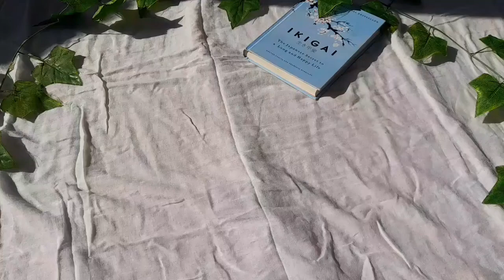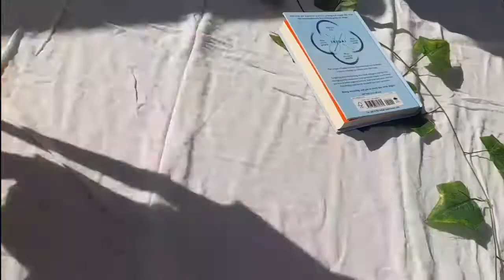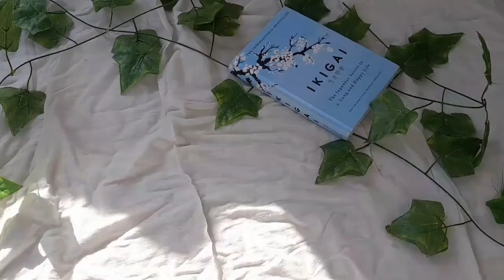Embroidering anime on tote bag|Itachi Uchiha🍥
Hey puffs,its not a tutorial but in this video i m embroidering on a tote bag for my friend as a gift i hope they'll like it and too.Thanks for supporting my channel and appreciate my small efforts.❤